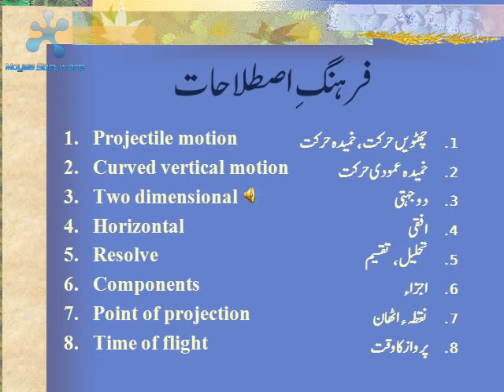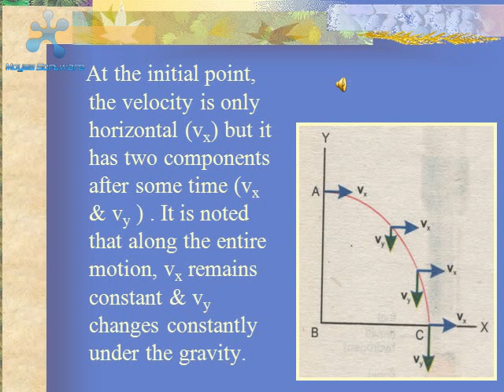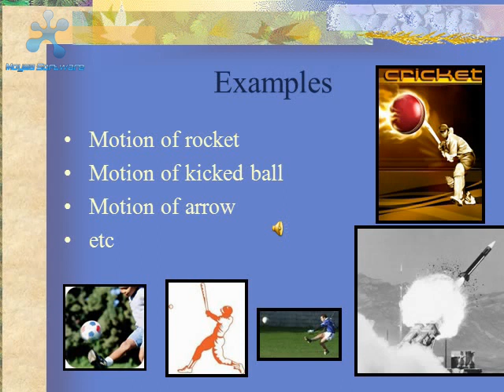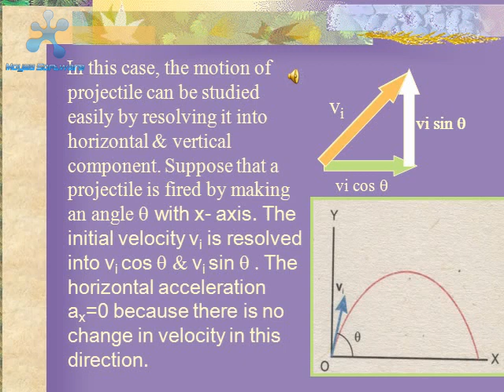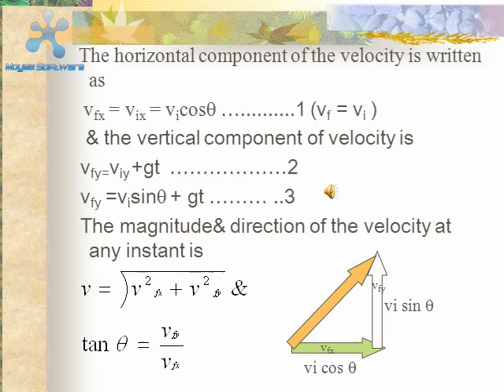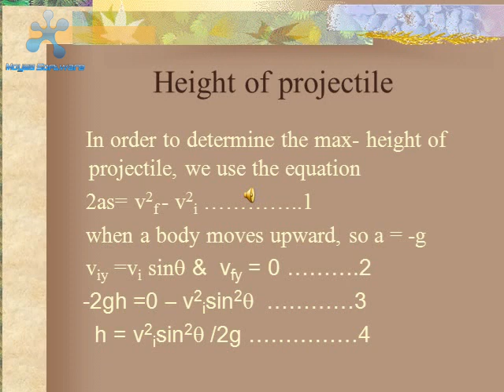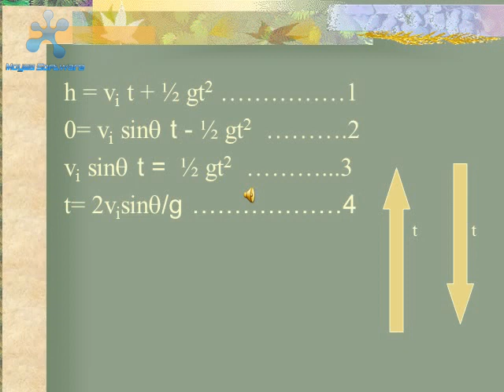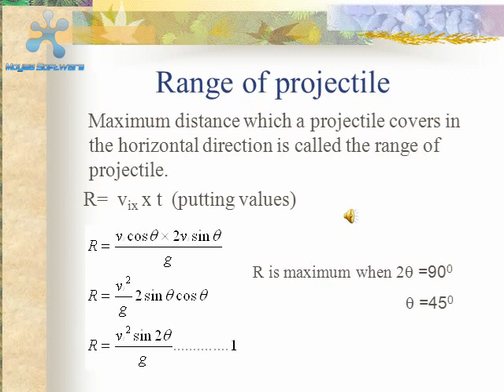physics 11th class, projectile Motion explained in urdu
it is created by ishtiaq ahmad